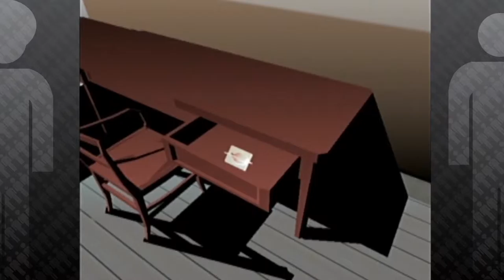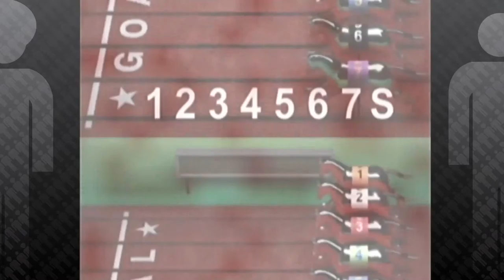IEF: Killer7 Ep 9: The Croc Era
Big Thick Jugs